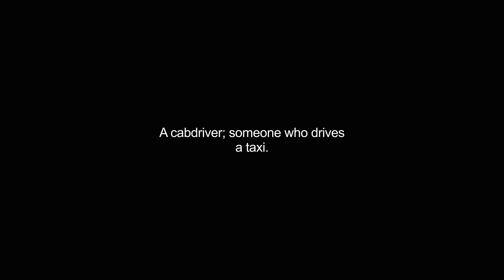cabbies video Dictionary meaning and pronunciation